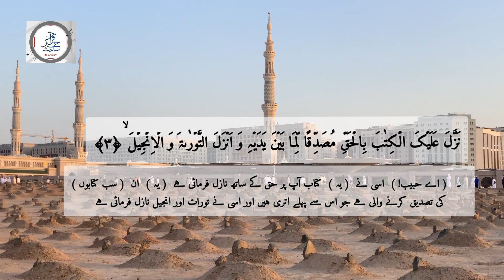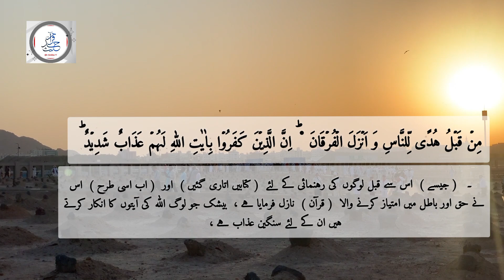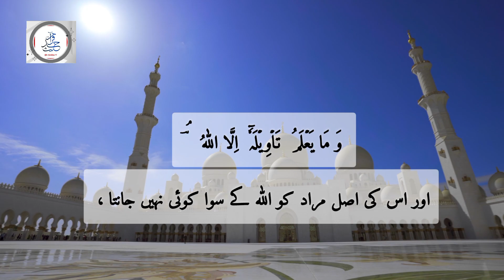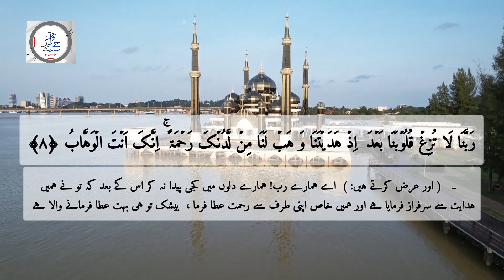Dua Kaise Mangni Chahiye? | Quran Na Tariq bata diya | sawal to quran 075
▧▧ CREDITS
✪ Speaker - Dr Israr Ahmed

Youtube Channel = / sawal to Quran 075

Youtube Subscription:
 sawal to Quran 075

Also Share the video with your friends